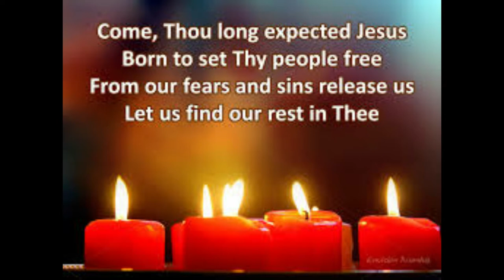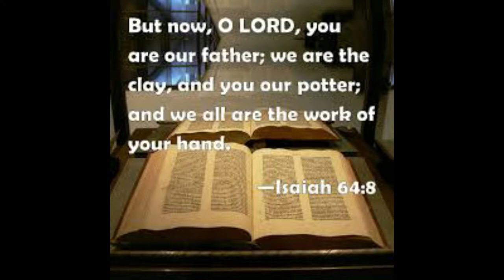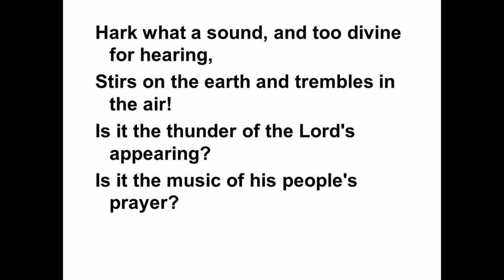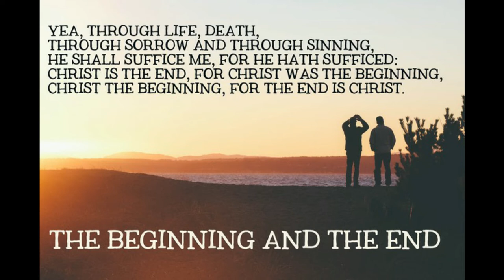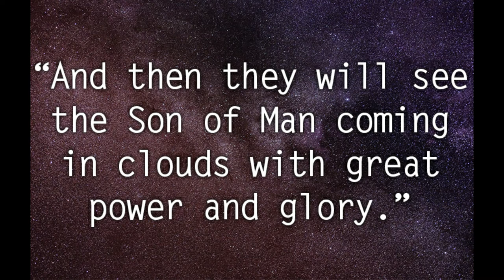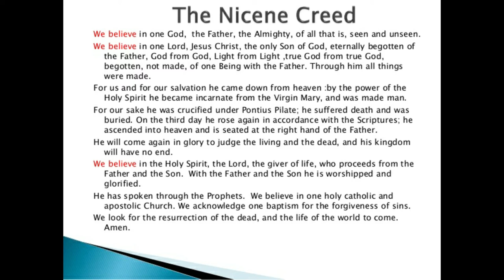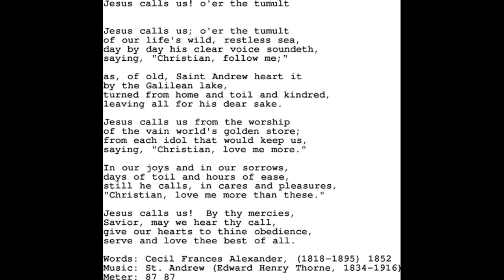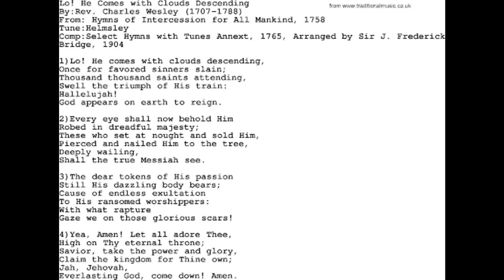Choral Eucharist for Advent Sunday 2020 - a recorded service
This service was recorded without a congregation, because the current 'lockdown' rules do not permit public worship in England. Only the Celebrant - the Vicar of Ventnor and Bonchurch, Rev Canon Hugh Wright - is permitted to receive Communion.
However, we were able to record hymns and a communion setting (parts of the Addington Service and David Thorne's Mass of St Thomas) sung by the choir.
The service consists of:
Opening hymn: Come, Thou long-expected Jesus
Confession and Absolution
Gloria in Excelsis
First Reading Isaiah 64:1-9
Second Reading 1 Corinthians 1:3-9
Gradual Hymn: Hark, what a sound, but too divine for hearing
Gospel Reading Mark 13:24-37
Sermon
Creed
Intercessions
Peace
Preparation of the Communion Table
Eucharistic Prayer with Sanctus and Benedictus
Agnus Dei
Hymn for St Andrew's Day (30th November): Jesus calls us, o'er the tumult
Post-Communion Prayer and Blessing
Final Hymn: Lo, He comes, with clouds descending